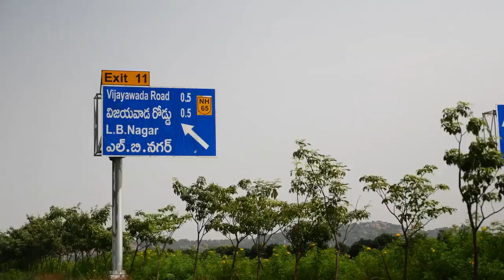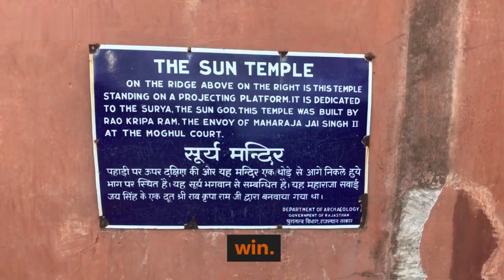Do you know story of Two Villages?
"Welcome to Master of Mind,

Remember Inner Peace is the Key!
Money Affirmations & Wealth Manifetation- a video series where we explore the power of positive affirmations to attract prosperity and abundance into our lives. In this episode, we'll be sharing powerful affirmations that you can use to manifest financial success and abundance. Make sure to repeat these affirmations daily and watch as your wealth grows.